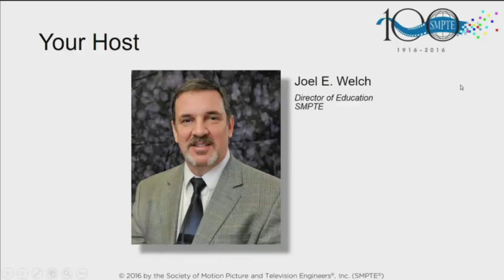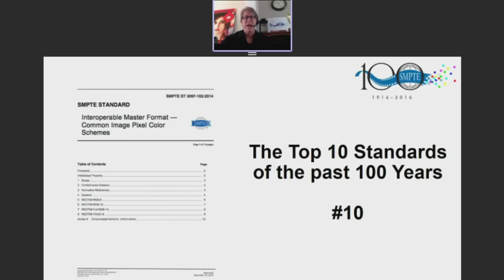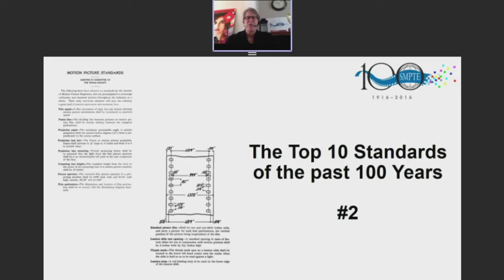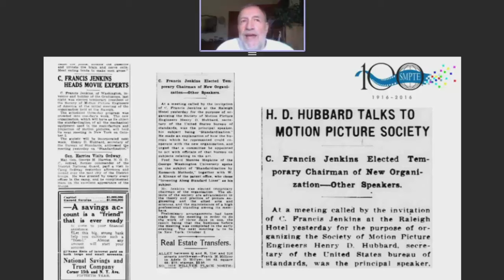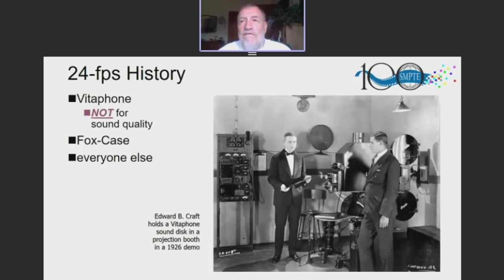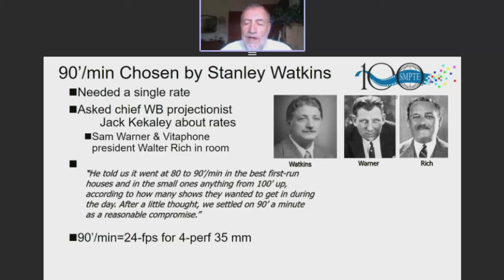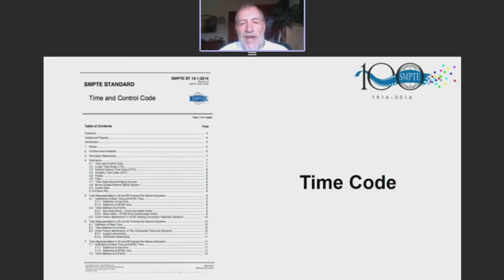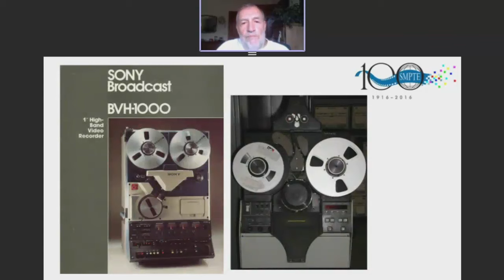Countdown to History: 100 Years of SMPTE Standards Development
This year marks 100 years that SMPTE has provided essential support to motion pictures, television, and most recently, online and over-the-top (OTT), streaming media. SMPTE was established to help enable interoperability, in the early years of film and exhibition, through the development of essential standards. So, which SMPTE standards have made the biggest impact?

Join Howard Lukk, SMPTE Director of Engineering and Standards, and S. Merrill Weiss, president of Merrill Weiss Group LLC as they countdown the top SMPTE standards that have left marks and helped advance the motion imaging industry! Also scheduled to speak are multiple-Emmy-award-winning, SMPTE Fellow, Mark Schubin and Michael A. Dolan, the founder and president of Television Broadcast Technology.